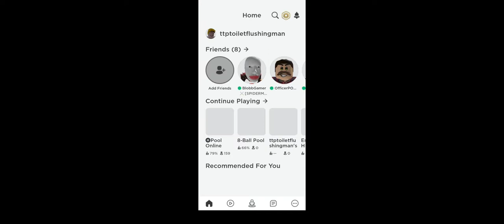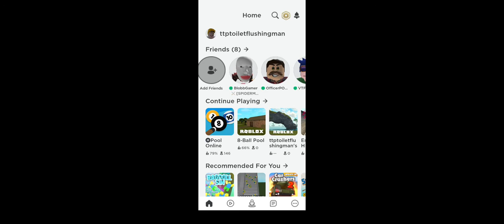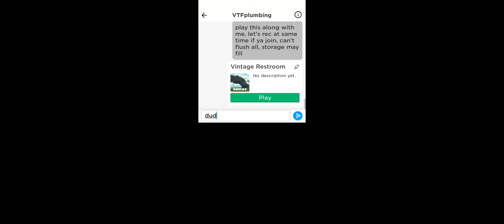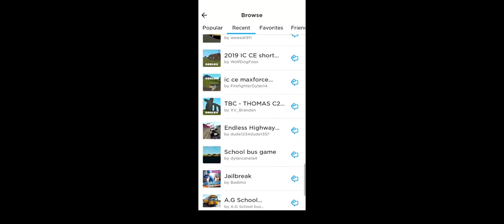playing 2 games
for toilet fans and 8 ball fans